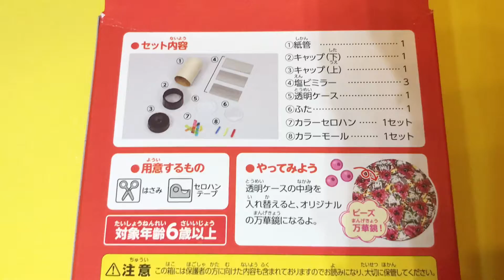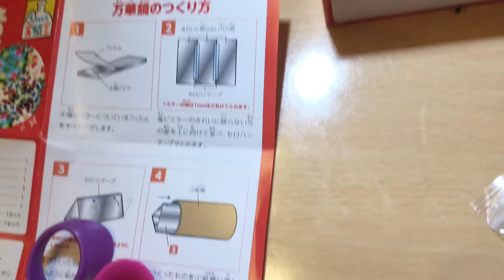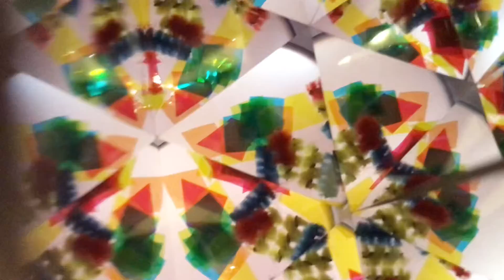【万華鏡を作ろう】3分で自作できます★[Let's make a kaleidoscope] You can make your own in 3 minutes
【概要】
折り紙やブロックなど、手と頭を使って「遊んで学べる工作（クラフト）」を投稿します！
小さな頃から工作が大好きな子供二人が、遊びながら色々なものを作っていきます。

手先が器用になったり、脳トレにもなると思いますので、
子供さんから大人まで楽しんで観て頂けると幸いです。

「るるハムスター」もご視聴宜しくお願い致します。

"Outline"
I post a play& learn craft to make by hand and brain, for example Origami! and Block..

Two Kids loving work make various things.

I think it will help you to have dexterous hands and train your brain.We hope that children and adults will enjoy watching it.

Please also watch "the Ruru hamster".